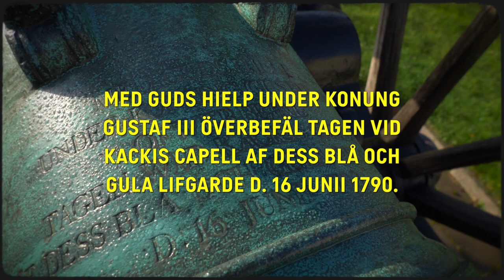Trofékanonerna - en belöning för regementets tapperhet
Den 16 juni för 231 år sen landsteg cirka 200 man ur Livgardet vid Kakkis kapell i Leningrad. Slaget som utspelade sig på platsen var en del av Gustav den III:s ryska krig. Sverige gick segrande ur striden och erövrade två riktigt tunga troféer. Troféerna finns än idag vid kanslihuset på regementet i Kungsängen.

Lär dig mer om Livgardets historia på forsvarsmakten.se/livgardet500